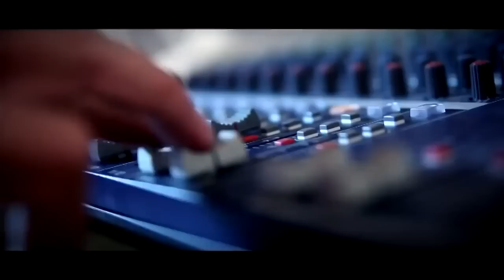Клип про Барнаул